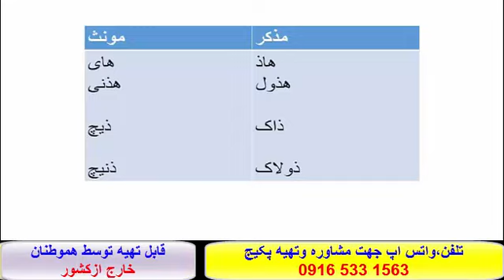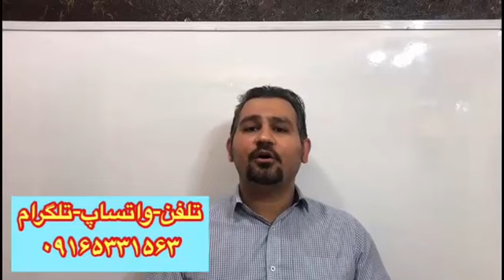آموزش کلمات ، قواعد ومکالمه عربی بالهجه عراقی ، خوزستانی وخلیجی